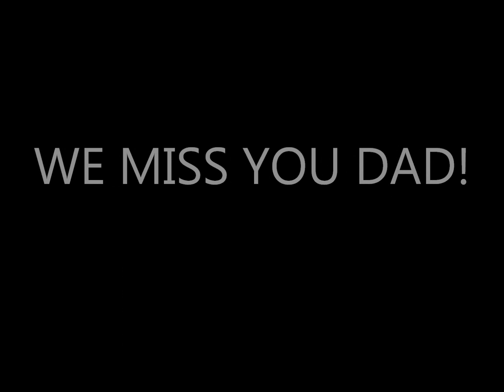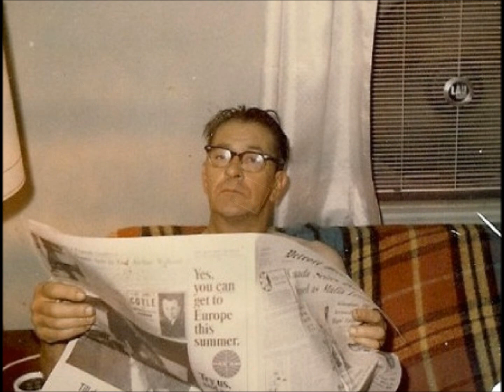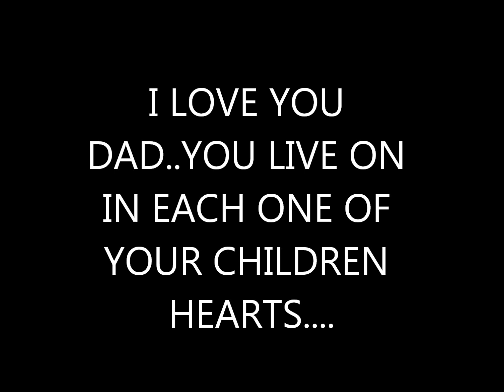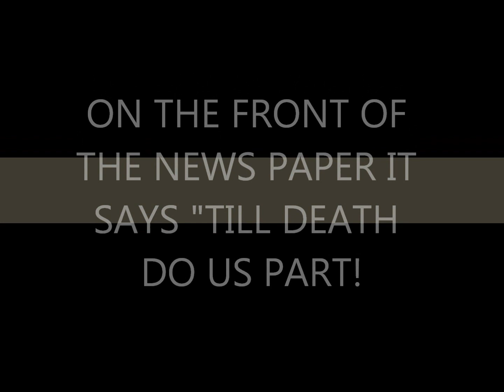DAD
our dad leo joseph voisin